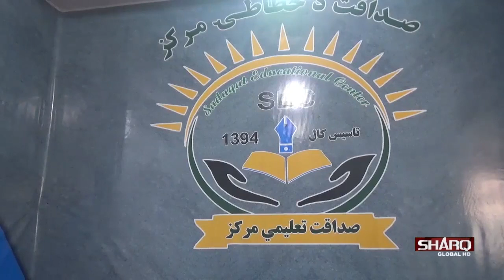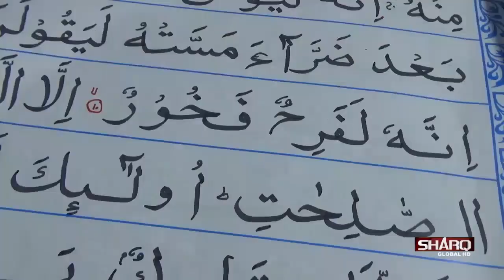ننګرهار کې یوه کس په ۶۱ورځو کې په لاس قرانکریم لیکلی